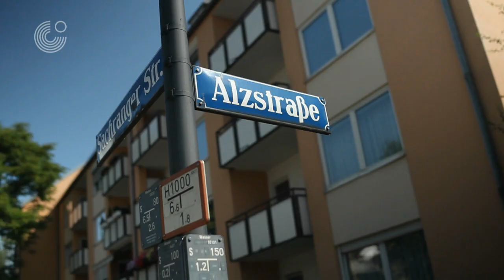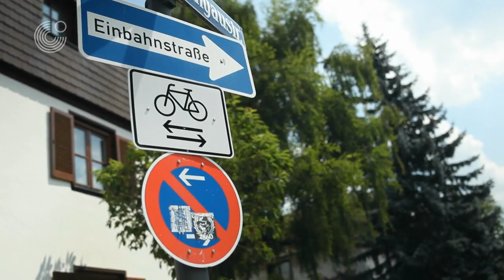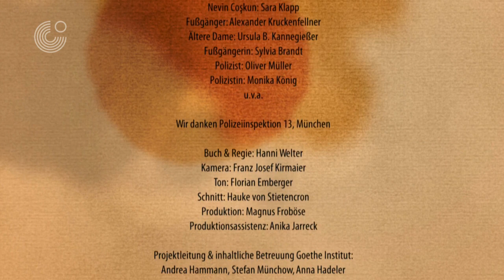Prvi put u Nemačkoj - Na putu (7 epizoda)